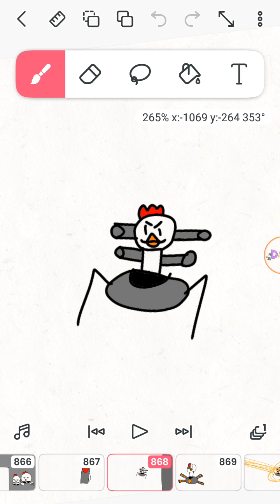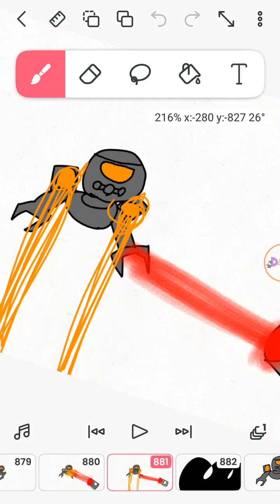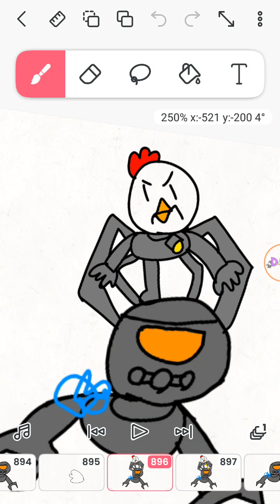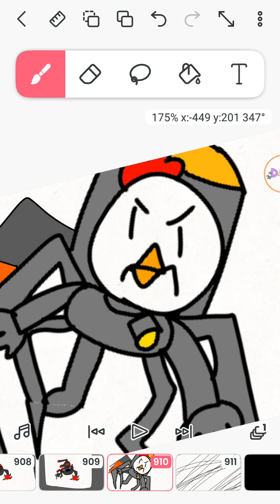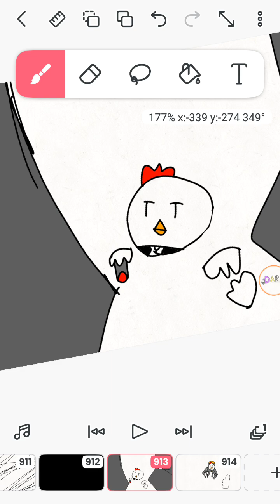chicken exe e titan metal chicken e titan chicken haiter azul vs skibidi toilet episódio 16